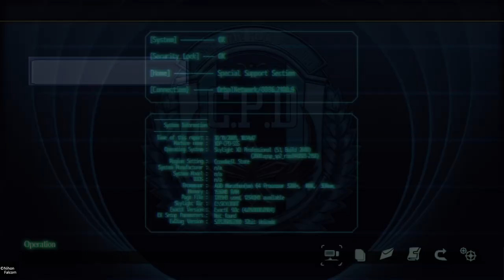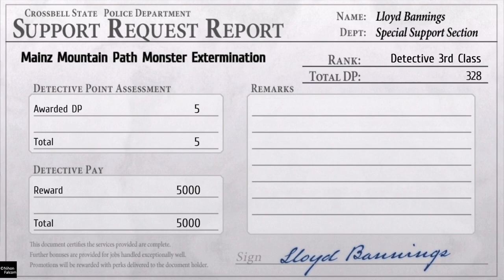The Legend of Heroes: Trails to Azure - 15 - The Fool